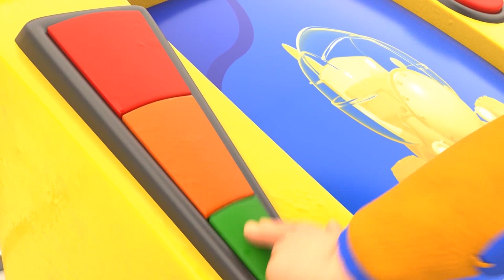NOEL: GERGEDAN DAMPERLİ KAMYON Noel Kızağı oluyor - çocuklar için kamyonlu ve hayvanlı çizgi filmler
Meagle Noel hediyelerini taşıyordu ama kış setinin etrafında neredeyse her şeyi düşürdü... Dumptrux ve Jonny Noel'i kurtarmak için buradalar.

Animacars yani yarı hayvan, yarı araç olan inanılmaz yaratıklarla dolu bir ada olan Animaland'e hoş geldiniz. Makine motoru gibi hareket etmelerine rağmen şüphesiz ki bu çocuklar tam bir serseri tayfası! Etraftaki tek insan, hünerleri olan Jonny Toolbox, her şeyi tamir edebilen genç bir mühendis. Çok fonksiyonlu arabasıyla Safariye çıkmış da olsa gizemli atölyesinde çalışıyor da olsa, adanın çeşitli doğal ortamlarını sürekli izliyor ve ihtiyacı olan her Animacar'ı kurtarmaya hazır durumda! Jonny'i ve tüm Animacarlarla olan inanılmaz maceralarını keşfedin: 🐶 Torch: Köpek ve Jonny'nin en iyi arkadaşı 🐗 Billdozer: Yarı Boğa Yarı Buldozer ✈️ Meagle: Yarı Kartal Yarı Uçak 🐢 Trucktle: Yarı Kaplumbağa Yarı İtfaiye Arabası 🦒 G-Crane: Yarı Zürafa, Yarı Vinç 🐊 Trackodile: Yarı Timsah, Yarı Taşıma Bandı 🐘 Wheelephant: Yarı Fil, Yarı Hafriyat Makinası En sevdiğiniz Animacar hangisi olacak?